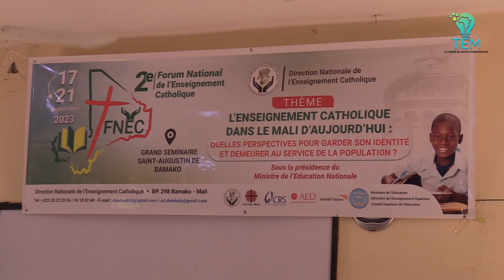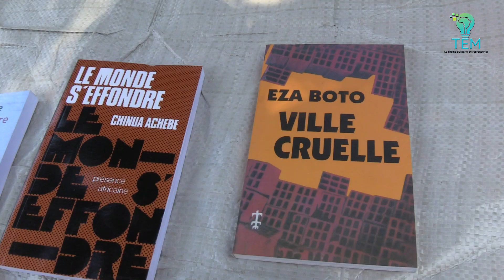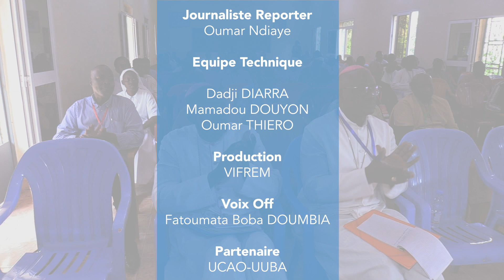Reporter: Deuxième Edition du Forum National de l’Enseignement Catholique.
La deuxième édition du Forum National de l’Enseignement Catholique au Mali  s’est déroulée du 17 au 21 Septembre 2023 au grand séminaire Saint AUGUSTIN de samaya.
Placé sour le thème de: « l’enseignement catholique dans le Mali d’aujourd’hui, quelles perspectives pour garder son identité et demeurer au service de la population». Des recommandations et suggestions ont été fait tout au long du forum.